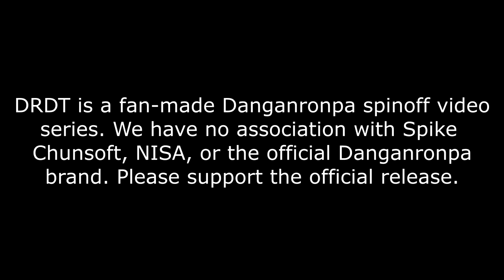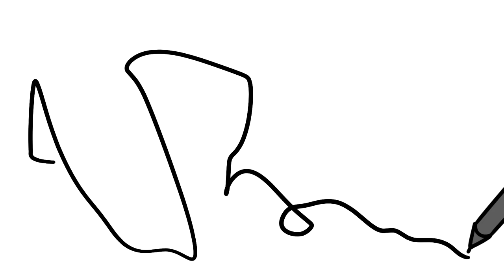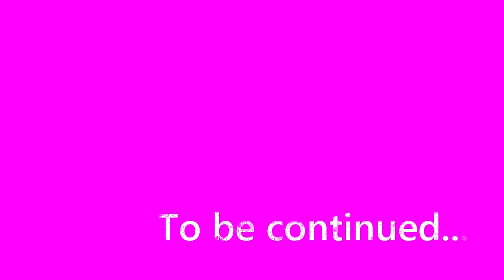Chapter 1 Episode 12 - Danganronpa: Despair Time (Fan Series)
DRDT may contain content that is not suitable for all viewers. For a list of content warnings, please check

Voice Actors:
Luucarii - Teruko Tawaki
Mokaui - Arei Nageishi
natepeach - Min Jeung
Lucaricross- Xander Matthews
Zel - Eden Tobisa
FishyFried - Hu Jing
SomniaVA - Veronika Grebenshchikova
bblackroses - J Rosales
c_squint - Levi Fontana
arakachi - Rose Lacroix
Ryan Pratt - Charles Cuevas
Sword of Swords - David Chiem
Seth Raffield - Ace Markey
Silavent - Whit Young
Clover - Nico Hakobyan
Logan - Arturo Giles
Artimmiss - MonoTV

Translation:
swallow978 - Korean
konszachty - Polish
Roka Moka - English
Alex Ber - Russian
dafuqIdunno - French